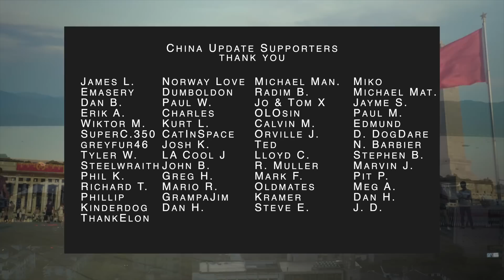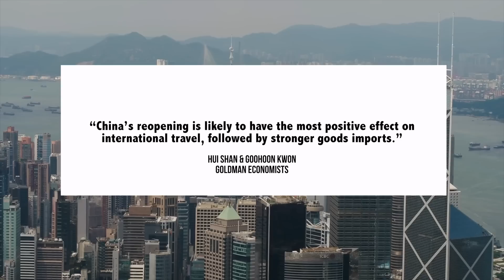Chinese Economy & Opening | Violent India-China Border Clash | US-China: Talks, Trade & Tech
China Update is about China economic and political news and analysis, today we discuss reopening, the Chinese economy, risks to the healthcare system, US-China, India-China ​and other China developments

00:00 Introduction
00:11 China Reopening: Surging Infections, Risks & Opportunity
06:04 US-China: Talks, Trade & Tech
09:24 India-China: Border Clash